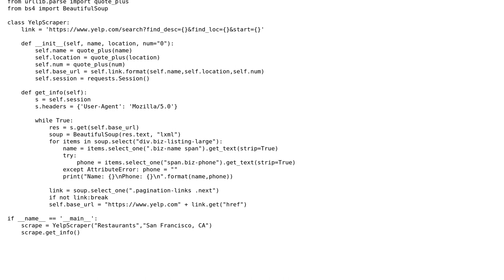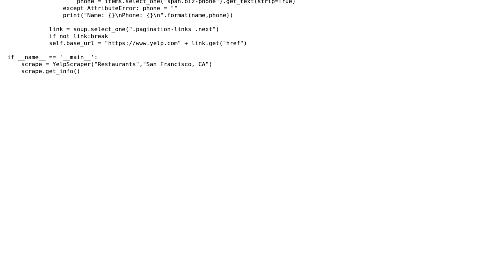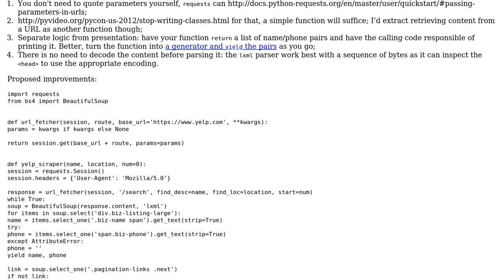Python yelp scraper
With thanks & praise to God, and with thanks to the many people who have made this project possible! | Content (except music & images) licensed under CC BY-SA | Music | Images & others | With thanks to user SIM user Daniel user 301_Moved_Permanently and the Stack Exchange Network Trademarks are property of their respective owners. You are responsible for your own actions.